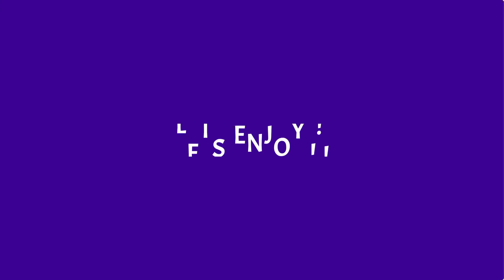Iranian Artist Show The Harsh Reality Of Doctors During Coronavirus Outbreak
Nobody expected 2020 to be like this. All media channels encouraging people to stay at home. All theaters, cinemas, gyms, and museums being closed. All hospitals around the world filled with people, some even unable to help others. It seems like everything has stopped in the great pandemic of the 21st century—coronavirus. One artist decided to show us how to adapt to these uneasy and extreme times. I hope whoever sees these enjoys them, and you can find more on the following social medias.

covid-19 virus , iranian artis , alireza pakdel , iranian artist show the harsh reality of doctors during coronavirus outbreak , sad reality of our world , stay at home , covid-19 virus patient breathing , iranian artist illustrations , iranian artist show the harsh reality of doctots sacrifice during caronavirus outbreak , iranian artist coronavirus , coronavirus outbreak , coronavirus news , the harsh reality of doctors during coronavirus outbreak , iranian artist coronavirus 19 , mini viral